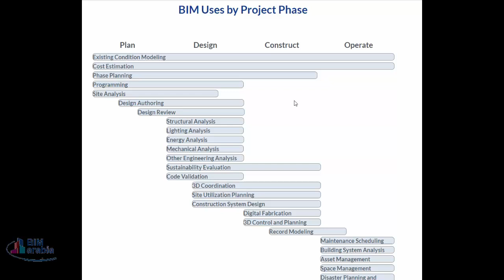02 BIM Uses by Project Phase استخدامات البيم حسب مرحلة المشروع